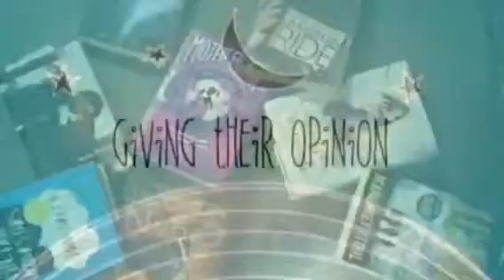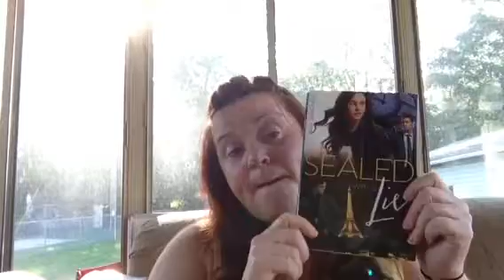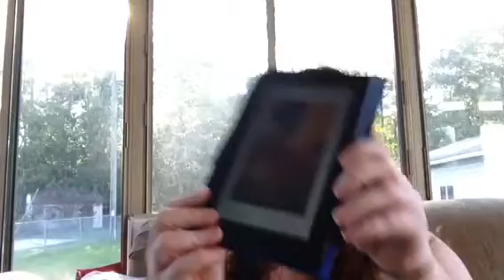Updates & Bookbuddyathon Wrapup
What I read for the Bookbuddyathon  and why my my video have been less frequent.